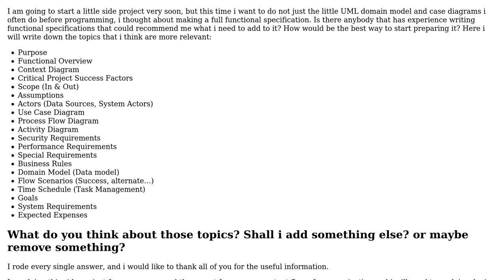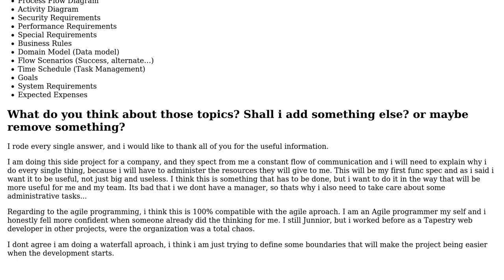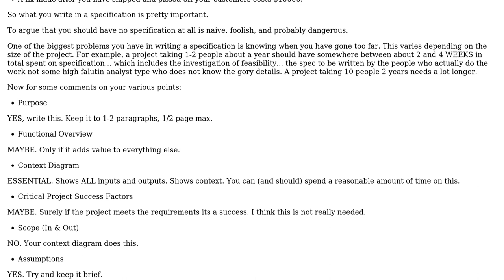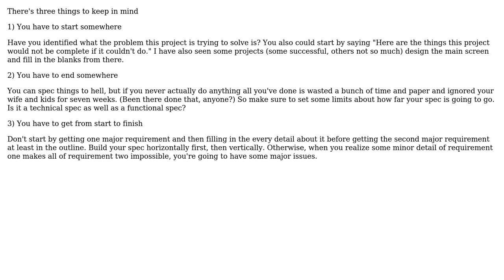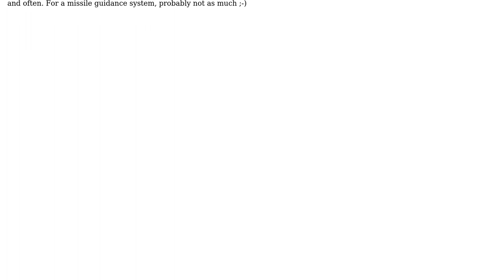Software Engineering: How to make a great functional specification? (4 Solutions!!)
Software Engineering: How to make a great functional specification?

With thanks & praise to God, and with thanks to the many people who have made this project possible! | Content (except music & images) licensed under CC BY-SA | Music | Images & others | With thanks to user sfrj user quickly_now user corsiKa and the Stack Exchange Network Trademarks are property of their respective owners. You are responsible for your own actions.